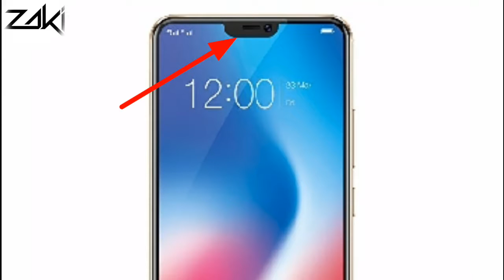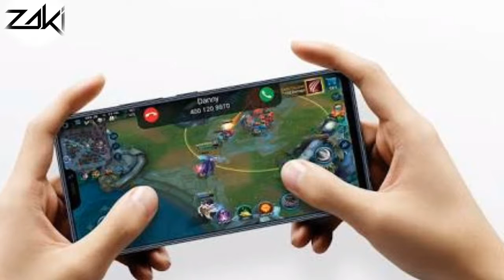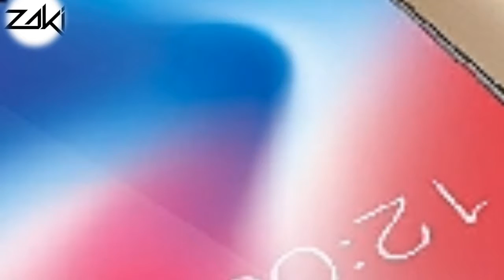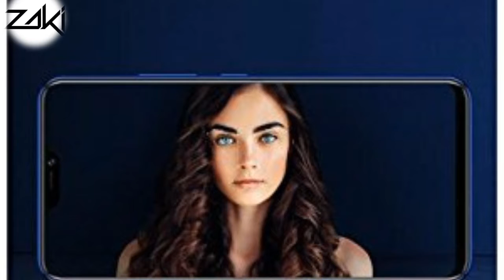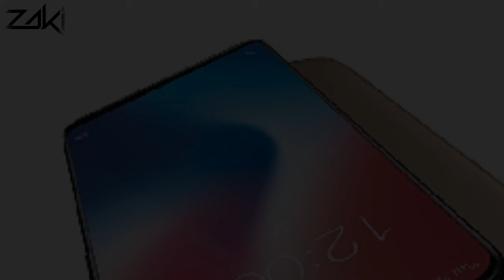Vivo v9 full specification in Hindi/Urdu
Hello guys I am Zaki
And today I tell you the specifications of VIVO V9
This is new smart phone of VIVO

Features & details
15.51 centimeters (6.3-inch) full HD+ capacitive touchscreen with 2280 x 1080 pixels resolution
Android v8.1 Oreo operating system with 2.2GHz Snapdragon 626 octa core processor, 4GB RAM, 64GB internal memory expandable up to 256GB an dual SIM (nano+nano) dual-standby (4G+4G)
3260mAH lithium-ion battery
1 year manufacturer warranty for device and 6 months manufacturer warranty for in-box accessories including batteries from the date of purchase

Watch my all previous video

 Note:- In this Video Some Graphics and animation Shown so all credit were given to official owners not mine
By by
See you on my next video
 Mohammad Zaki